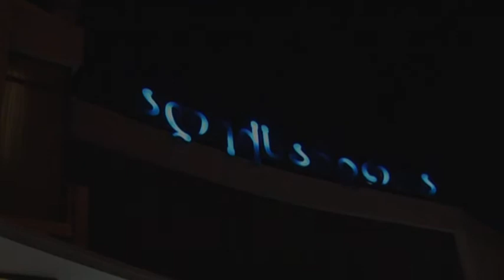DATO GOGISHVILI VIDEO3